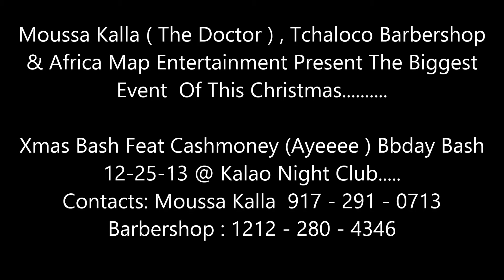The Biggest Event Of Xmas 2